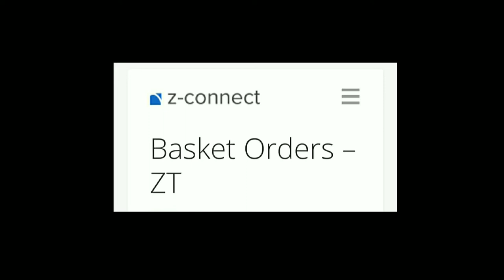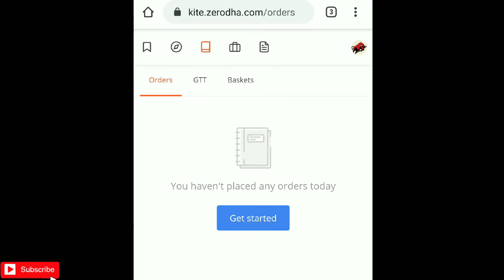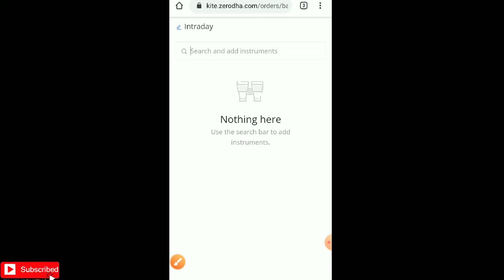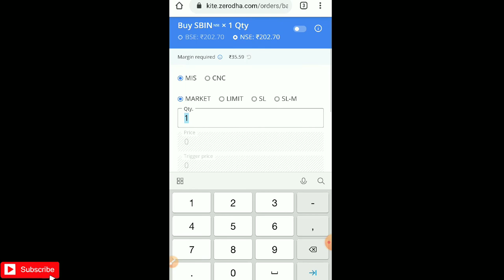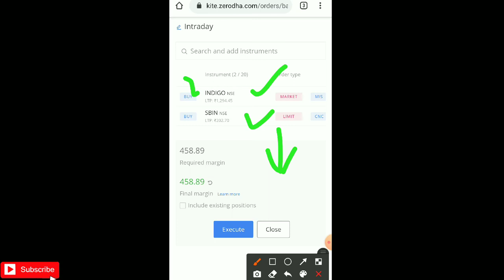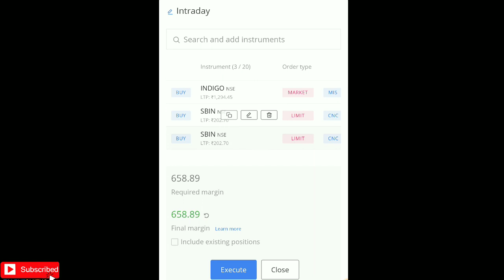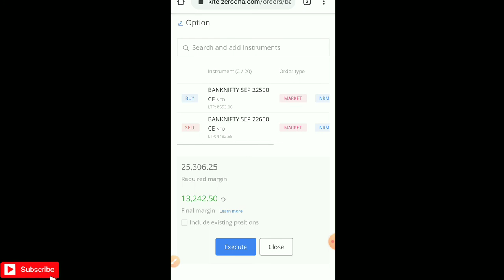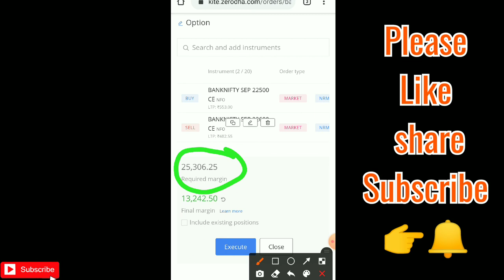Basket Order in Zerodha / How to Place Basket Order / Basket Order